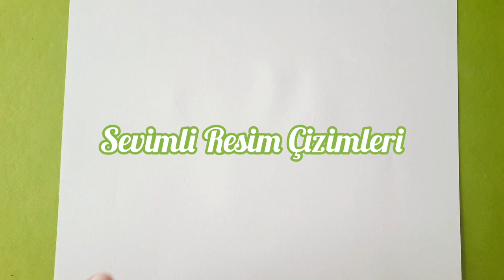Sevimli Dondurma Çizimi🍦Kolay Çizimler😎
Herkeze merabalar😊 Kanalımda siz değerli izleyicilerim için birbirinden güzel videolar paylaşmaya ve sizleri mutlu edip gülümsetmeye devam edicem😊 Sizden ricam videolarımı   beğendiyseniz beğen tuşuna basmayı ve yeni videolarımdan haberdar olmak istiyorsanız "ABONE" olmayı unutmayın!!!